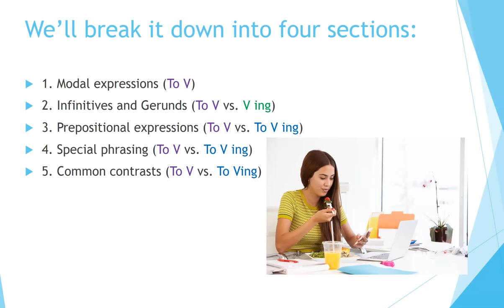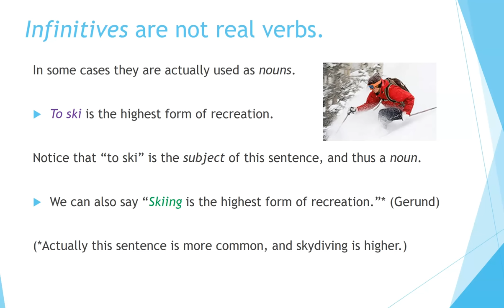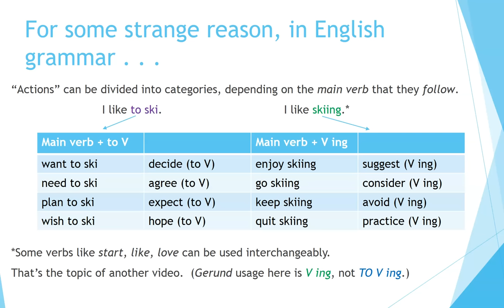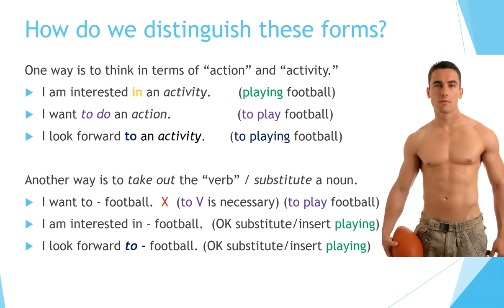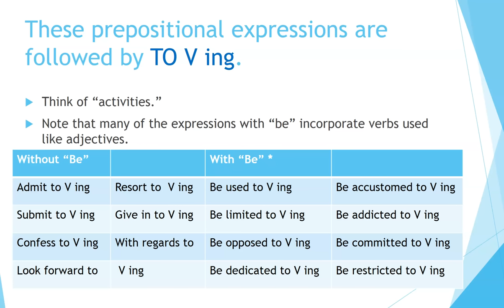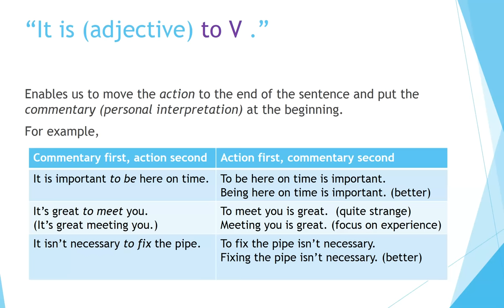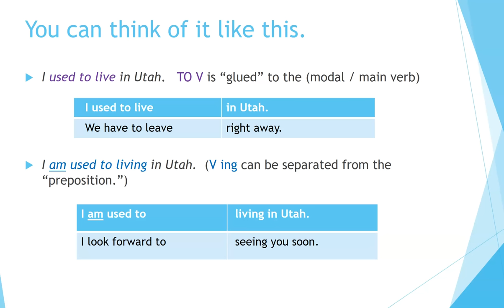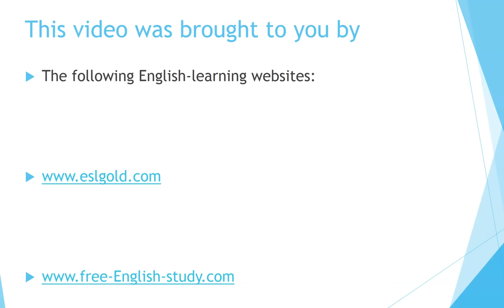How to Learn English: To V or Not To V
Now you can learn English quickly by yourself at home for free step by step! This video deals with the confusing usage of expressions with infinitives (to V), gerunds (Ving) and prepositions.  I explains how this complex grammar is used and gives lots of examples for practice and exercise.  Excellent for teachers and students of English as a second language (ESL) both in the classroom and as self-study.